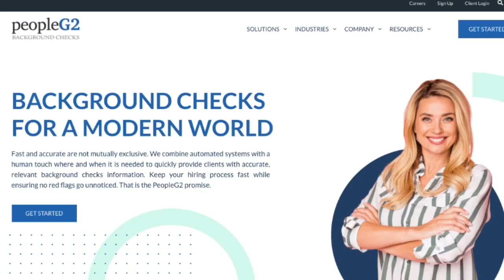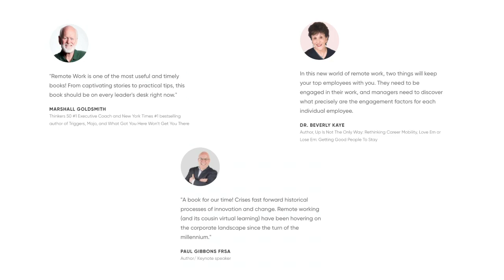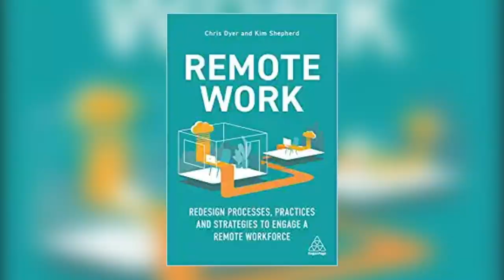Top REMOTE COMPANY CULTURE and REMOTE TEAM PRODUCTIVITY Hacks | CHRIS DYER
How do you run a remote company that functions way better than a traditional office does? Chris Dyer shows us how.

Creating a positive company culture for a remote team spread across the globe isn’t easy, but Chris Dyer figured out how to do it in a way that improves productivity, team morale, and his bottom line. He shares with us his methods, meeting types, and his motivation for taking his team remote back in 2009.

Chris Dyer is the founder and CEO of PeopleG2, where he manages 30 full-time remote employees and 3,000 contractors. PeopleG2 is routinely ranked one of the best remote companies to work for and has been listed as one of Inc.’s 5000 Fastest Growing Companies.
He made the transition to remote work during the recession in 2009 with stunning success, and Dyer is now a world-renowned expert on remote leadership and productive remote company culture. His commentary is featured regularly in leading media outlets such as Fast Company, Forbes, Inc., BBC, NBC and The Telegraph. Dyer is the author of Remote Work: Redesign Processes, Practices and Strategies to Engage a Remote Workforce.

00:00 – Introduction
01:29 – How & Why Chris Dyer went remote in 2009
03:57 – Remote team communication styles, tools, and tips
09:41 – Introverts vs extroverts in remote environments
13:30 – How remote company culture is better
16:45 – 4 main meeting types and what they're for
26:32 – How to ask your employer if you can work abroad
31:04 – How to manage remote teams spread across the world
33:55 – The remote work future is now
38:17 – Final words

Remote Work: Redesign Processes, Practices and Strategies to Engage a Remote Workforce
The Power of Company Culture: How any business can build a culture that improves productivity, performance and profits

PLEASE SUPPORT ME! Anything from a one-time coffee, to becoming a regular supporter with show producer credits(!) is up for grabs.

TERMS
We are a participant in the Amazon Services LLC Associates Program, an affiliate advertising program designed to provide a means for us to earn fees by linking to Amazon.com and affiliated sites.